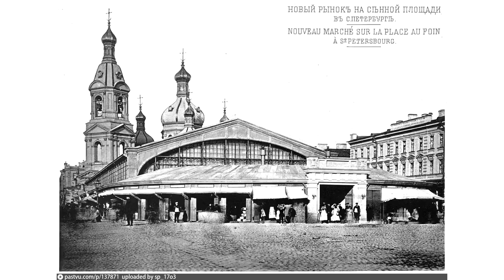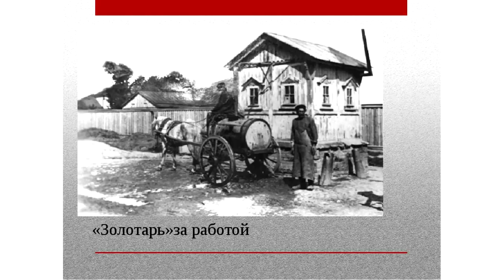Звуки и запахи Петербурга. Гид в шляпе